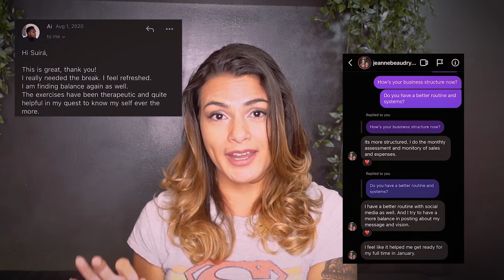PITCHING YOUR ART FOR SUCCESS | secrets to get that deal with galleries, brands, sponsors and media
Pitching your Art for Success

If you are a professional artist, you already know you need to be in the media, apply for grants, establish partnerships with brands, and work as much as possible to be well-positioned as a brand.

The best way to do that is to pitch your artwork to people who can bring you all those things. We are talking about participating in interviews, appearing in newspapers or TV shows, or even closing deals with big brands.

What most artists don't know is that it isn't that hard to do that by themselves. Artists don't need Public Relationship agents to appear in the media, or agents to close deals with brands. They just need to learn how to present themselves in a clear way. Showing their unique proposal and highlighting their achievements.

Learn how to do that in a simple and easy way by watching this video to the end!

00:00 What to expect
01:20 What is pitching?
02:07 When do you need to pitch your work?
02:44 Main struggles on pitching
03:19 Step 01: Why you?
04:30 Step 02: Pay attention on the audience
05:20 Step 03: Get know who you are pitching
07:08 How to get their attention
07:32 Step 04: Put together a press kit in an easy way
08:05 Learn the main elements of a press kit
15:34 Step 05: Write your Pitch in the right format
18:44 Step 06: Send your Pitch to the right people
19:19 The most important thing you need to know about pitching
20:15 Step 07: Don't forget to follow up
22:59 Conclusion
23:11 Special Gift for you!